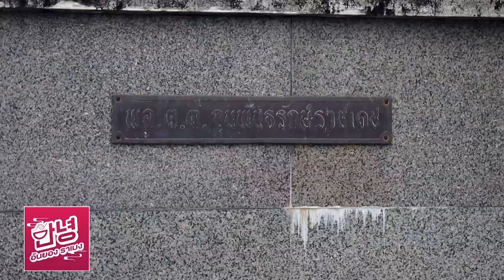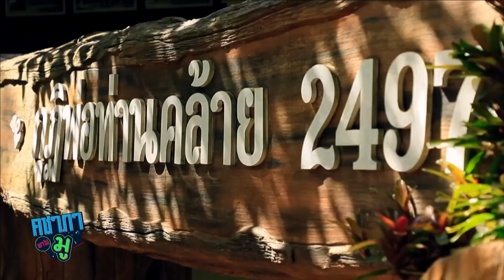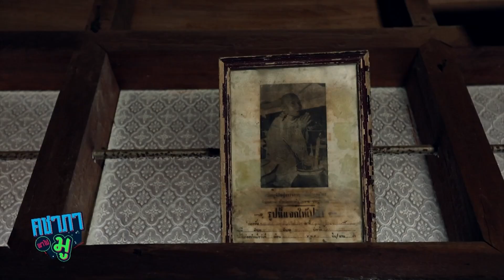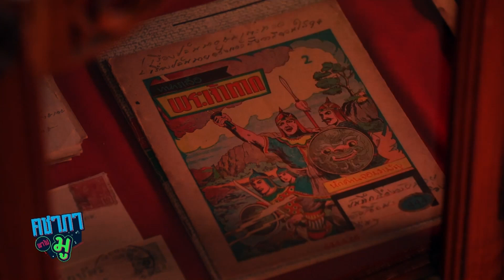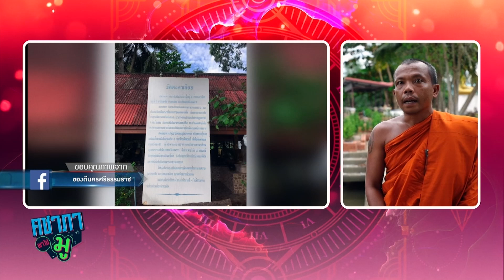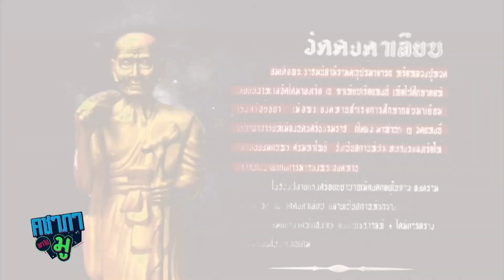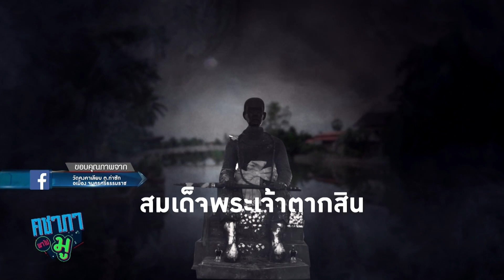คชาภาพาไปมู EP49 [2/4] หัวนะโม เครื่องรางศักดิ์สิทธิ์ครอบจักรวาล | Atime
หัวนะโม เครื่องรางศักดิ์สิทธิ์ของชาวนครศรีธรรมราช เชื่อว่ามีพุทธคุณครอบจักรวาล เป็นเครื่องรางนำโชค พลิกร้ายกลายเป็นดี ช่วยให้แคล้วคลาดปลอดภัยจากคุณไสยมนต์ดำ ใครอยากมู ห้ามพลาด

📌 ติดตามรายการคชาภาพาไปมู ทุกวันเสาร์ 5  โมงเย็น ทางไทยรัฐทีวีช่อง 32
และดูย้อนหลังแบบเต็มๆได้ทาง Youtube Atime